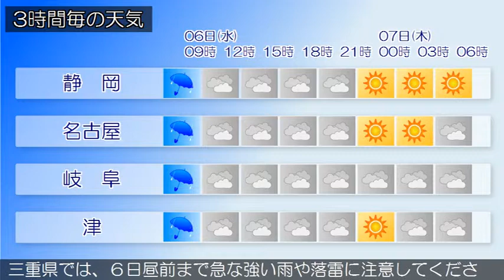2017/09/06 東海地方の天気予報 朝